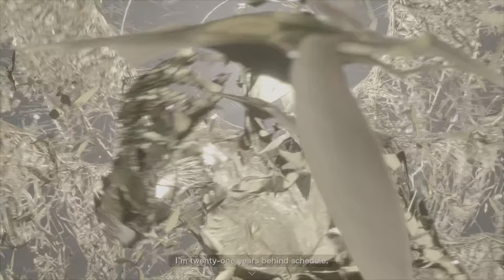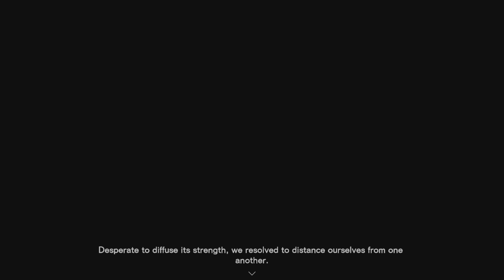Forspoken | PS5 Gameplay - The Guiding Lights (Story Mode)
Forspoken is a 2023 action role-playing game developed by Luminous Productions and published by Square Enix. It was released on January 24, 2023, on PlayStation 5 and Windows.
The protagonist, Alfre "Frey" Holland (Ella Balinska / Umeka Shōji) is a young woman who is transported from New York City to the fantasy world of Athia. She uses magical powers to journey through it and survive in order to find her way home. Athia is under the tyrannical rule of the Tantas, which include Tanta Sila (Janina Gavankar / Yū Sugimoto), Tanta Prav (Pollyanna McIntosh / Rika Fukami), Tanta Olas (Claudia Black / Mie Sonozaki) and Tanta Cinta (Kendal Rae / Kikuko Inoue). Other characters include Frey's sentient bracelet Cuff (Jonathan Cake / Satoshi Mikami), the archivist Johedy (Keala Settle / Kyo Yaoya), and Auden Monica Barbaro Sanae Kobayashi.